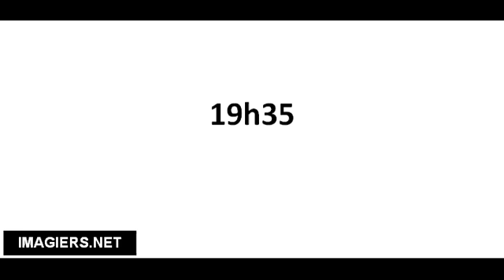Richtig Aussprechen # 19h35